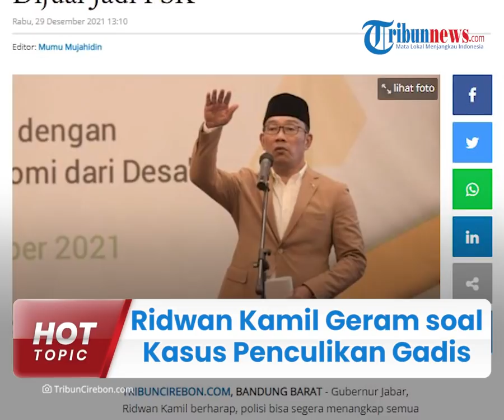Ridwan Kamil Geram soal Gadis 14 Tahun yang Diculik dan Dirudapaksa: Tangkap Pelaku dan Hukum Berat!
TRIBUN-VIDEO.COM - Gubernur Jawa Barat Ridwan Kamil turut menyoroti kasus penculikan dan rudapaksa terhadap anak berusia 14 tahun di Kota Bandung.

Gubernur mengaku geram atas adanya kasus yang disebutnya kejahatan luar biasa itu.

Dirinya meminta agar polisi segera menangkap seluruh pelaku dan dihukum seberat-beratnya.

Dikutip dari TribunCirebon.com, pernyataan Ridwan Kamil itu disampaikan di Kotabaru Parahyangan pada Rabu (29/12).